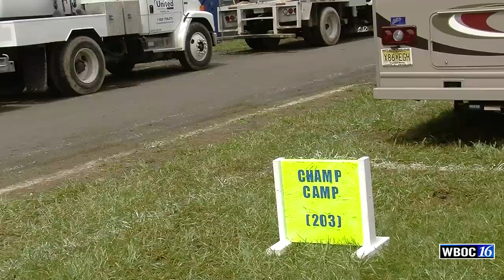Firefly Music Festival: RV Camping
The RV lots were filled this year at the Firefly Music Festival and those who decided not to camp, were happy. The festival grounds and camp grounds were full of mud and water. Multimedia journalist, Lauren Holloway tells us about these conditions.
For the latest news follow WBOC on Facebook and Twitter, as well as Lauren at @Hollowaynews.